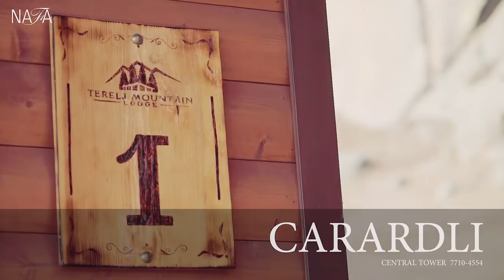Carardli Making movie 2019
Producer: N.Solongo
Top model: G.Urantsetseg
Make up artist by: ISABELLA Bella
Photo by: E.Boldoo
Video by: CO-MIX entertainment (G.Zolmandakh)
Hair: Tuyabaatar
Manager: T.Uuganbayar
Stylist: A.Bignuut